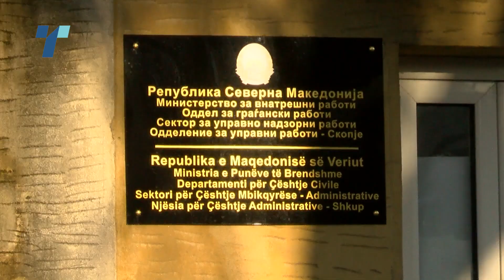Турканици за лични документи – Спасовски тврди сѐ ќе заврши до февруари